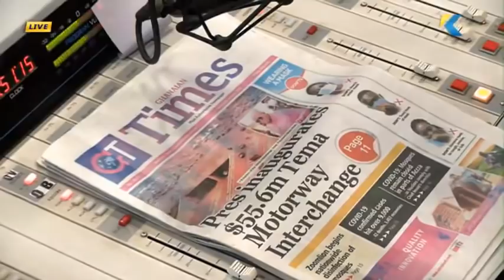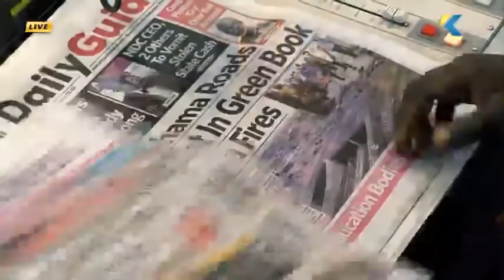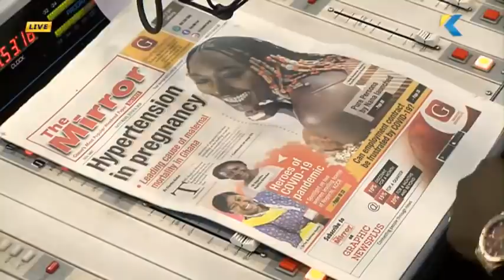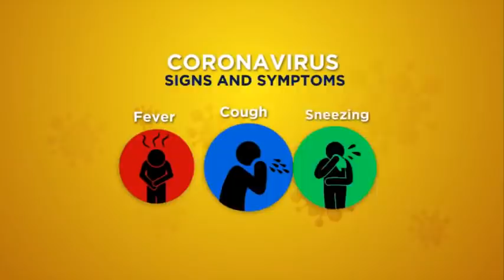LIVE: Amansan Tie - 6/6/2020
Amansan Tie -

Host:
🎙 Omanhene Yaw Adu Boakye

Guest:
👨🏾 Dr. Daniel Owusu Ansah - Snr Lecturer, KNUST, Dept. History and Political science

👨🏾 Eric Aboagye - (Rtd) Director of Audit, Ghana Audit Service

👨🏾 Ernest Akosah - Project Coordinator, CHRALER

Topics:
⦿ Supreme Court orders EC to provide legal basis of rejecting old voter ID

⦿ NPP Parliamentary Primaries. Matters arisen

⦿ Covid-19: Ramification on economy